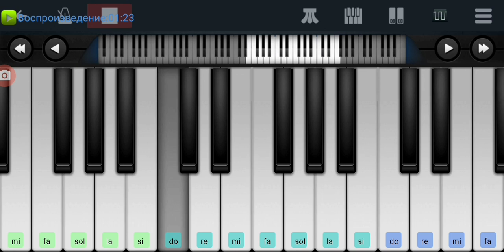,, Музыка нас связала" ,,Мираж" Perfect piano tutorial на пианино одним пальцем